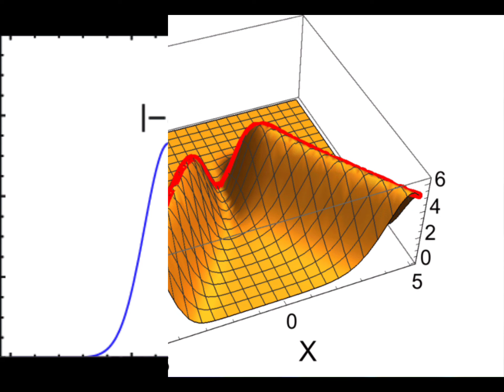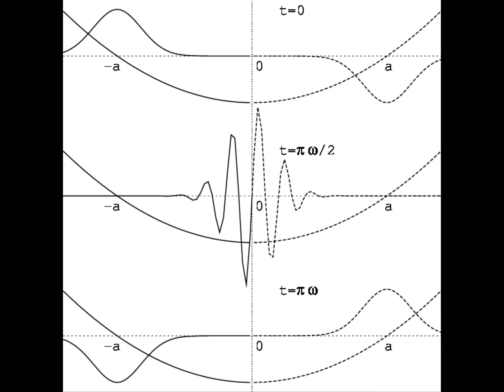TayrroriZer - even the windz and the wavez obey her (someday ill be big enuff for vocals mix)